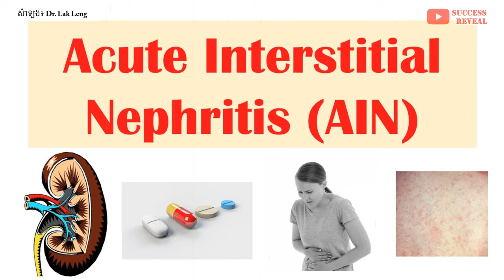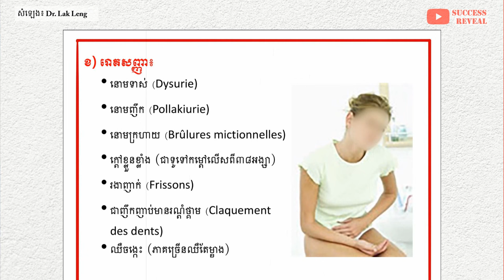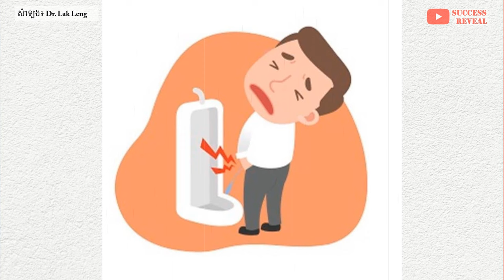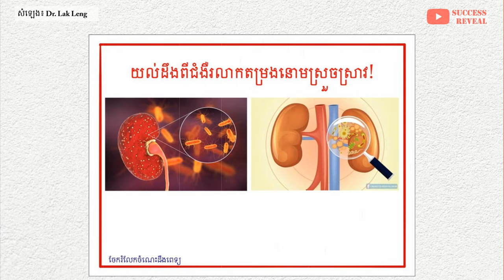សញ្ញានៃជំងឺរលាកតម្រងនោមស្រួចស្រាវ និងរឿងលោកអ្នកគួរធ្វើ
នៅក្នុងវីដេអូនេះខ្ញុំនឹងបង្ហាញអំពី សញ្ញានៃជំងឺរលាកតម្រងនោមស្រួចស្រាវ និងរឿងគួរធ្វើ , SUCCESS REVEAL

ជំងឺរលាកតម្រងនោមស្រួចស្រាវ (Pyélonéphrite aiguë) ភាគច្រើនកើតលើស្ត្រីជាងបុរស (ក្នុងចំណោមអ្នកជំងឺ៥នាក់ មាន៤នាក់ជាស្ត្រី)។ ក្នុងមួយជីវិតនៃការរស់នៅ ៣០%នៃស្ត្រីអាចប្រឈមមុខនឹងជំងឺនេះ។
ប្រភពសំឡេង ៖ Dr lak leng

បេសកកម្មរបស់យើងខ្ញុំគឺចែករំលែកចំណេះដឹងសុខភាពដល់ប្រជាជនកម្ពុជា
.: ហេតុអ្វីបានជាយើងបង្កើតឆាណលនេះឡើង :.
១. ដើម្បីជាឯកសារចំនេះដឹងសុខភាព
២. អាចអោយប្រជាជនកម្ពុជាទទួលបានចំណេះដឹងគ្រប់ពេលវេលា គ្រប់ទីន្លែង
២. ជាបណ្ណាល័យសុខភាពសម្រាប់ប្រជាជនកម្ពុជា

យើងខ្ញុំសង្ឃឹមថាវីដេអូក្នុងឆាណលនឹងបានជាប្រយោជន៍ដល់ប្រជាជនកម្ពុជា។